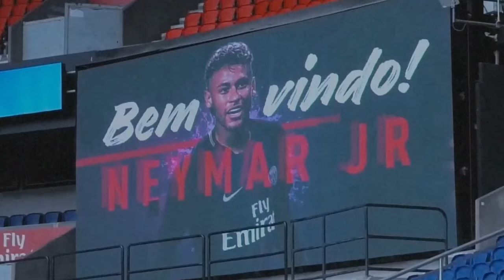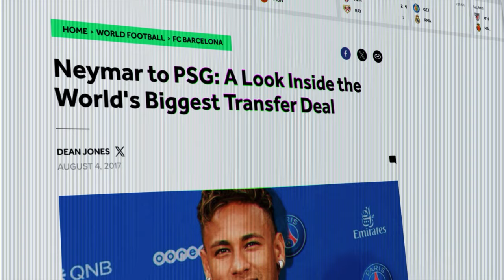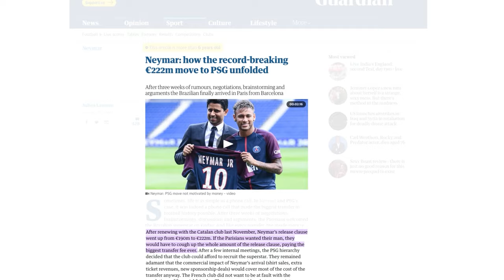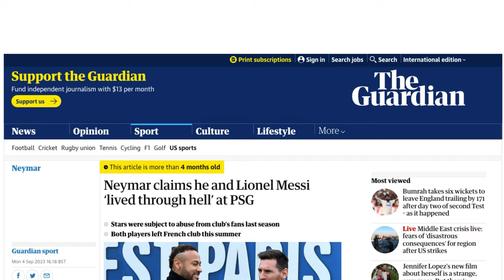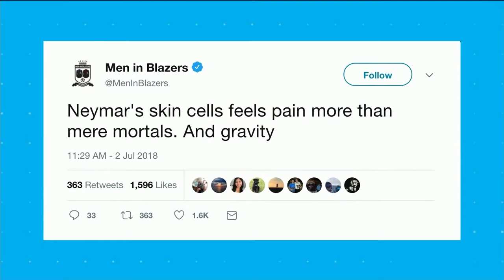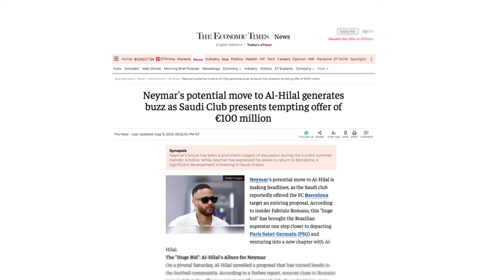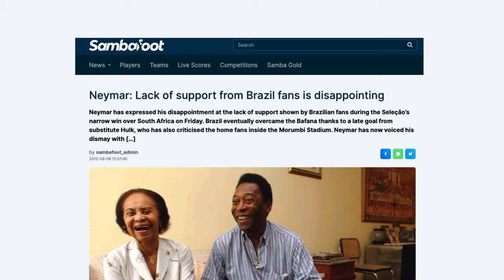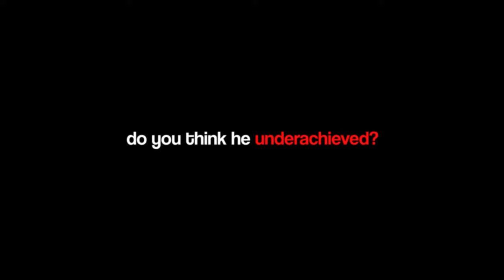How NEYMAR Became the Most HATED Footballer EVER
In the world of football, few figures have stirred up as much controversy and polarized opinions as Neymar Jr. From his dazzling skills on the pitch to his infamous theatrics, this video delves deep into the journey of how Neymar went from being a beloved prodigy to one of the most divisive and, at times, reviled figures in the sport.
Join us as we unravel the various incidents and moments that contributed to Neymar's transformation into football's most hated player. From his high-profile transfers to his on-field antics, we examine the factors that have fueled the intense scrutiny surrounding his career.
But beyond the headlines and sensationalism, we also explore the complexities of Neymar's personality and the pressures he faces as one of the world's top athletes.
Whether you're a fan or a critic, this video offers a thought-provoking look at the complexities of modern football and the enduring legacy of one of its most enigmatic stars. Don't miss out on this fascinating exploration of Neymar's journey to becoming football's most talked-about figure.